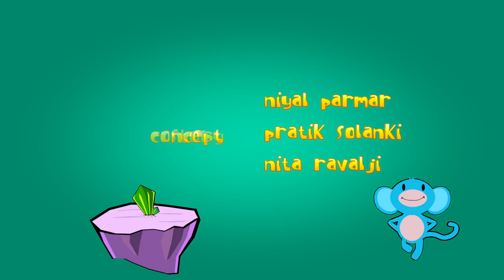SUPER BLUE MONKEY ANIMATED SHORT FILM HD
funny blue monkey